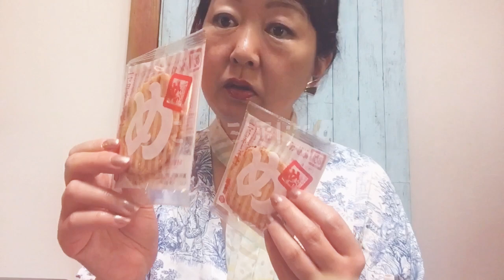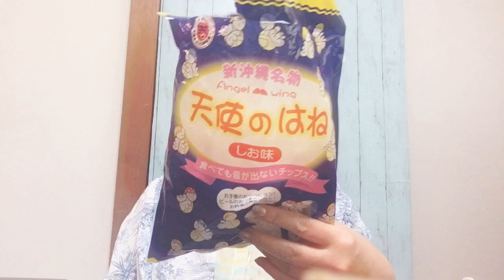東北と南の方のお菓子でお茶頂きます。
おしゃべりしながらお茶しました🍵
ミルクと虎太郎さん、東北の親切な方、めいたろうLa Laぼうさん✨ありがとうございました🙇‍♀️✨💖